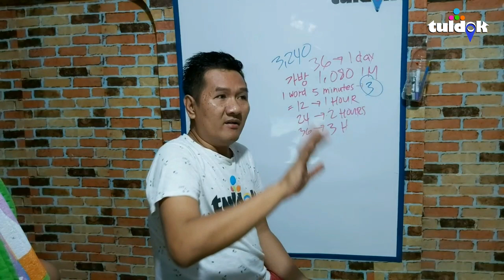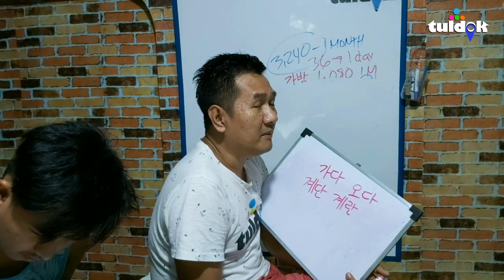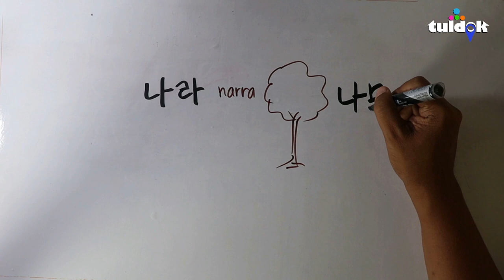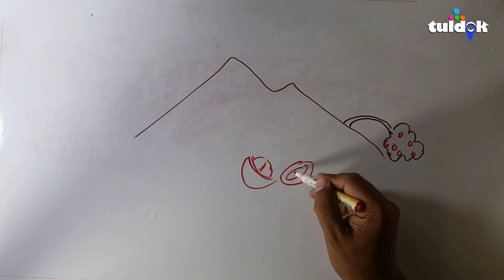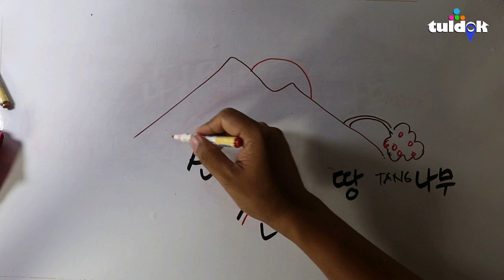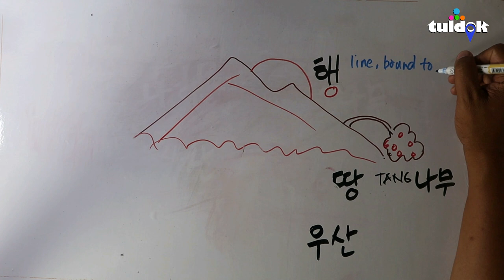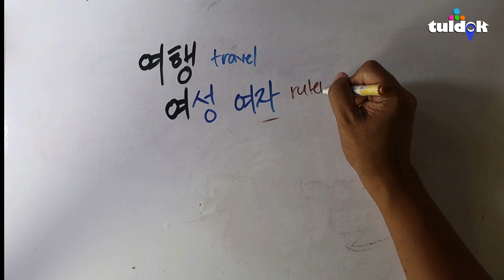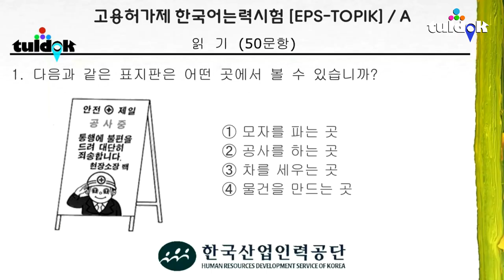KEYWORD METHOD l BEST MEMORY HACKS FOR EPS-TOPIK 2020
💯EVERYTHING YOU NEED TO PASS THE EXAM!
📌Tired of searching EPS-TOPIK HACKS, grammar explanations & vocabulary lists, sample questions, explanations etc. on about everywhere?

🎯Complete Guide to EPS-TOPIK!

✅EPS-TOPIK is not a surprise test. You have a year of preparations to work with. You knew what's gonna happen. You know what to expect and this makes us feel more relax and get into the right state of mind and reduce the test anxiety.
✅Preparation for CBT exam and PBT exam is mission-critical.
✅There's no foolproof way of hacking the EPS-TOPIK exam, we can take advantage of certain techniques and strategies to make sure that we are fully prepared in all aspects before taking the actual test.
✅There is no substitute for HARD WORK! Preparation is where we do all the hard work of grinding and smashing through every reviewer and practice tests that we can get.
✅To fully prepare for something, you have to know what it is that we are preparing for!
✅One of the most effective ways to prepare for EPS-TOPIK [POEA CBT PBT] exams is to practice taking past versions. This helps you get used to the format of the questions, and - if you time yourself - can also be good practice for making sure you spend the right amount of time on each section. Remember that you only have 1 minute and 15 seconds for every question.

✅VOCABULARIES are an essential part of test preparation. With VOCABULARY tests, we can get a feel for the types of VOCABULARIES we should expect to see during the test period, and we will also help ourselves understand areas we need to improve on.
✅Take many VOCABULARY tests as much as possible. Moderate to difficult VOCABULARY test that includes grammar comprehension and vocabulary identification will increase your analytical skills!

🚩CREDIT AND ATTRIBUTION:
   FLY AWAY